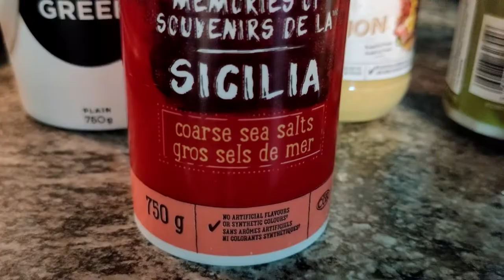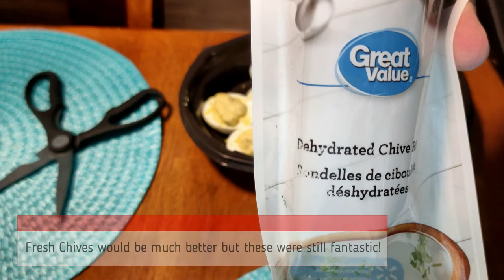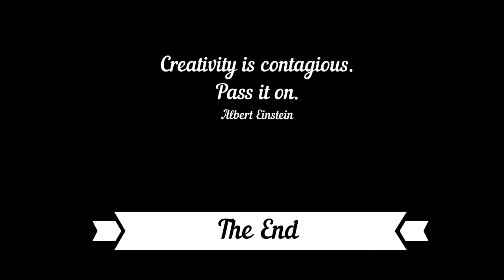Worlds Best Deviled Eggs, the healthiest way 2022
RECIPE:
6 eggs
1/2 cup plain Greek yogurt
1 tbsp Dijon mustard
1 tsp grated horseradish (From a jar)
1 tsp rice wine vinegar
1 tsp black pepper
1/2 tsp curry powder
1/2 tsp sea salt
1 tbsp chopped chives (to garnish)

1) make your boiled eggs like you would, these took 12 minutes.

2) After they've cooled down cut them in half and remove the yokes. Place yokes in ziplocked bag.

3) Add all the ingredients except the chives and mash up as seen on my video.

4) Cut the corner of the bag, and squeeze the mixture into the hollow-out egg whites.

5) Garnish with the Chives and serve.

I ate a few then refrigerated the rest and Tom them to work the next day, they were a smash hit.

Camera: Huawei Mate 9 Videos created before 2020